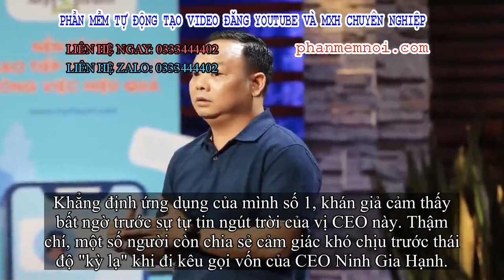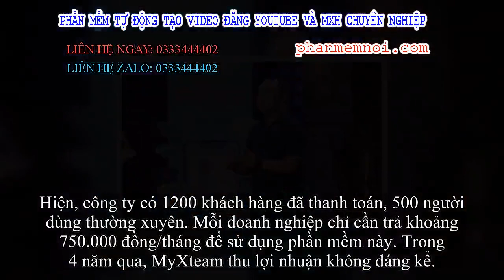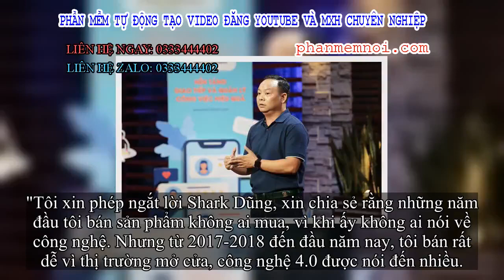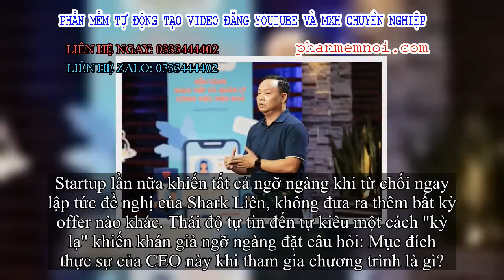✅ CEO đi kêu gọi vốn với phong cách kỳ lạ khiến Shark Bình phải thú nhận “choáng thực sự”, “gắt” hết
Đặt Mua  Qua ZALO 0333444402

✅Anh Ninh Gia Hạnh – CEO MyXteam - cung cấp nền tảng giao tiếp và quản lý công việc tham gia Thương vụ Bạc tỷ mùa 3 với màn gọi vốn để lại nhiều cảm xúc trái ngược cho cả các Shark và khán giả.

Cụ thể, trong tập 9 Shark Tank Việt Nam phát sóng tối qua (18/9), CEO My XTeam kêu gọi 100.000USD cho 1% cổ phần (tỷ lệ phát hành tối đa 20%).
Khẳng định ứng dụng của mình số 1, khán giả cảm thấy bất ngờ trước sự tự tin ngút trời của vị CEO này. Thậm chí, một số người còn chia sẻ cảm giác khó chịu trước thái độ "kỳ lạ" khi đi kêu gọi vốn của CEO Ninh Gia Hạnh.
Theo startup giới thiệu, phần mềm giúp người dùng nhanh chóng lập ra một kế hoạch với đầy đủ những việc cần làm và bắt đầu giao việc cho các thành viên.
Với MyXteam, công việc sẽ được quản lý tập trung thống nhất trên một nền tảng, được sắp xếp gọn gàng, doanh nghiệp không tốn thời gian tìm những email thất lạc, mọi việc cần làm có ngay trong ứng dụng.
Dựa trên sự hội tụ của Social, Mobile, Cloud, hệ thống được đồng bộ hóa trên tất cả các thiết bị Web App, IOS, Android, giúp người dùng làm việc hiệu quả hơn mọi lúc mọi nơi.
Hiện, công ty có 1200 khách hàng đã thanh toán, 500 người dùng thường xuyên. Mỗi doanh nghiệp chỉ cần trả khoảng 750.000 đồng/tháng để sử dụng phần mềm này. Trong 4 năm qua, MyXteam thu lợi nhuận không đáng kể.
CEO Ninh Gia Hạnh khẳng định: "Chúng tôi mời các Shark về với chúng tôi, để tạo ra cho người Việt môi trường làm việc trong hạnh phúc, từ đó tạo thêm nhiều thành tựu hơn.
Chúng tôi am hiểu cách thức vận hành của các doanh nghiệp Việt, do đó nhiều doanh nghiệp đã tin dùng MyXteam."
Các Shark tỏ ra không mấy ấn tượng, bởi sản phẩm này không hề mới và đặc biệt.
Sau khi nêu một loạt tính năng của phần mềm là theo startup tự đánh giá là ưu việt hơn hẳn các sản phẩm cùng loại khác, startup Ninh Gia Hạnh tự tin khẳng định sản phẩm của mình đứng vị trí số 1.
Tuy nhiên, các Shark tỏ ra không bị thuyết phục, bởi những tính năng được nêu ra không hề mới và đặc biệt.
Shark Bình thẳng thắn chia sẻ: "Phần mềm quản lý công việc này nhiều công ty cũng đã làm rồi, các bạn đâu phải đi tiên phong. Hiện nhiều công ty đã có đội ngũ sales hàng nghìn người".
Thắc mắc về việc sản phẩm ra đời đã 4 năm, nhưng chỉ có 500 khách hàng trả tiền thường xuyên, 700 khách hàng đã rời bỏ dịch vụ, Shark Nguyễn Mạnh Dũng cho rằng đây là nhược điểm của sản phẩm.
"Tôi đã từng đầu tư vào một mô hình tương tự như của các bạn, cách đây khoảng 6 năm, và nó cần một thời gian rất dài để phát triển.
Mô hình này của bạn cần được sale liên tục, đội sale 20 người không ăn thua, mà bạn phải có 500 người để có quy mô doanh số như kỳ vọng" – Shark Dũng chia sẻ.
Shark Mạnh Dũng "đứng hình" khi bị CEO ngắt lời, phản bác bằng quan điểm: "Chúng tôi bán tương lai, chúng tôi bán bằng công nghệ".
Đáp lại, startup phản bác rằng việc bán sản phẩm trong thời đại bây giờ chỉ cần dựa trên công nghệ, không phụ thuộc và số lượng nhân viên.
"Tôi xin phép ngắt lời Shark Dũng, xin chia sẻ rằng những năm đầu